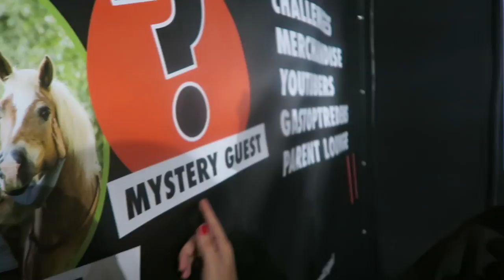JEROEN DUBBELDAM's slechtste gewoonte?! FRIKANDELLEN LEVEN | Zaressa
In deze vlog zijn wij te vinden op Jumping Zwolle! We hebben enorm veel lol gehad. Ook hebben we grappige vragen gesteld aan bekende gezichten! Veel plezier met kijken.

Hey allemaal!

Wij uploaden ELKE WOENSDAG en ZATERDAG om 15:30 !

ASK : ask.fm/nynke0809